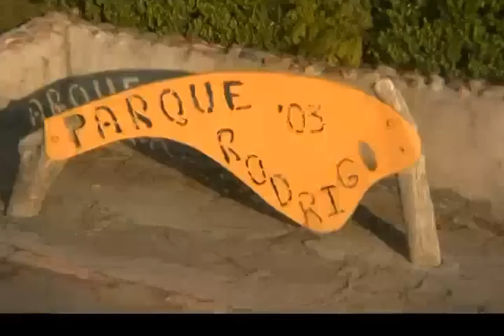Rodrigo Park -Dog's Gone Wild!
Dogs having fun each afternoon in a small park, at Los Frailes, San Miguel de Allende Mexico. A great expat retirement community. Video by Bruce Brown